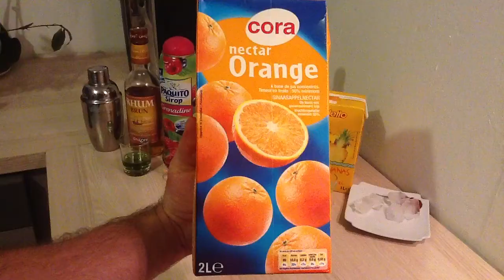Réaliser un cocktail Pikaki - Recette cocktail au rhum brun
Réaliser un cocktail Pikaki - à l'aide d'un shaker préparez votre cocktail maison Pikaki en mélangeant 1cl de jus d'ananas, 2cl de jus de citron, 2cl de jus d'orange, 1cl de grenadine et 4cl de rhum brun ainsi que des glaçons pour un savoureux cocktail!

Retrouvez nos autres vidéos tutoriels, trucs et astuces pour tout apprendre de la cuisine sur notre chaîne